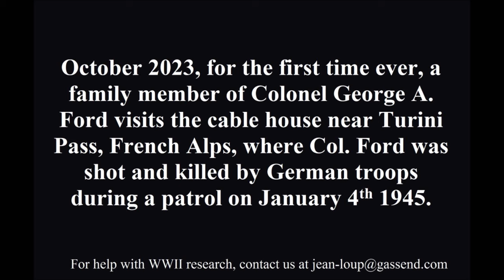Colonel Ford's family visit the place he was killed by the Germans in 1945- 65th Infantry Regiment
In October 2023, the grandson of Colonel George A. Ford visits the cable house near Peira Cava and the Turini Pass, in the French Alps, where his grandfather was shot and killed by German troops while leading a patrol towards the German lines on January 4th 1945. At the Time, Colonel Ford had just taken comand of the Puerto Rican 65th Infantry Regiment. After being shot, Ford's body had to be left behind as he was so near the German positions. He was reported missing in actionfor months until body was only recovered in October 1945, in a field grave the Germans had buried him in. Corporal Artistides Cales was killed moments after Ford and earned a Silver Star for his actions.

The full story about Colonel Ford's death can be seen in the video "Self inflicted wounds and the death of Colonel Ford" at this

A Crocodile Tear Productions documentary.